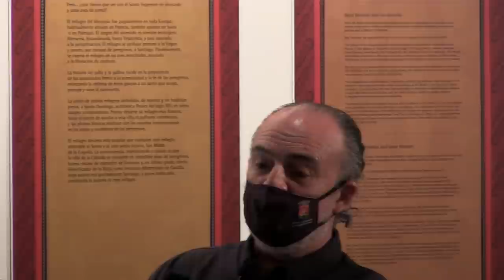Mesa redonda: el materialismo filosófico frente a las artes y las ciencias.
XVII Curso de Filosofía de Santo Domingo de la Calzada, dedicado a las ciencias y las artes frente al materialismo filosófico.